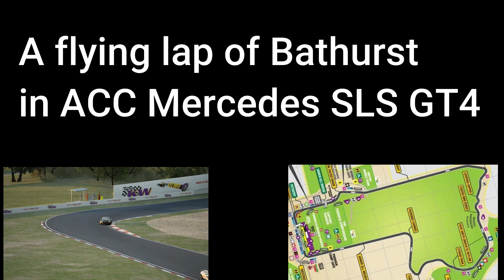ACC Mercedes GT4 Bathurst Flying Lap P I P